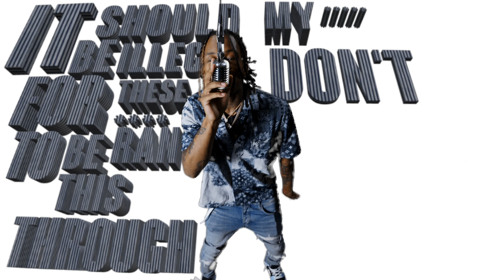Mic Madness: Stackboi Ty [S3:E4]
Welcome to Mic Madness, the ultimate destination for all the newest artists and freestyles!
From Detroit swag to west coast sounds, underground to mainstream, and everything in between, we've got you covered.

Follow us on all social media platforms including Instagram, Twitter, and Tiktok, @Mic.Madness, to stay up-to-date with the latest releases and interact with our community.